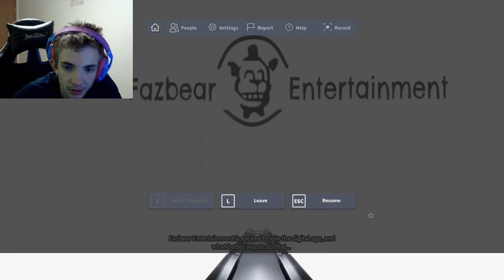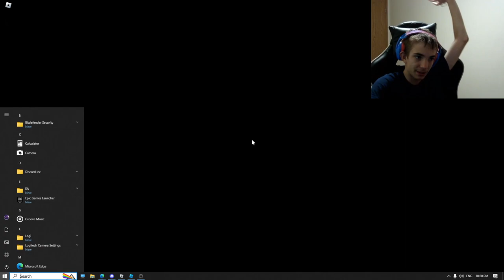FNaF Help Wanted In Roblox part 1